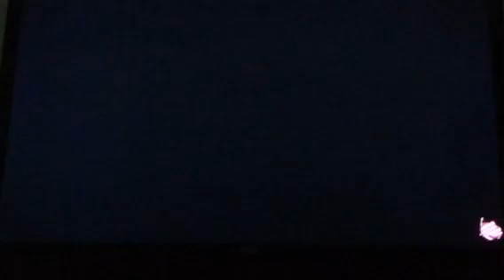Splatoon 2 Part 25 - YOU CAN’T SEE ME!!!!!!!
No this is not a John Cena joke, but I’d understand if someone made it seem that way. Sector 5 is the clearly the hardest area I’ve ever gone through in this game.